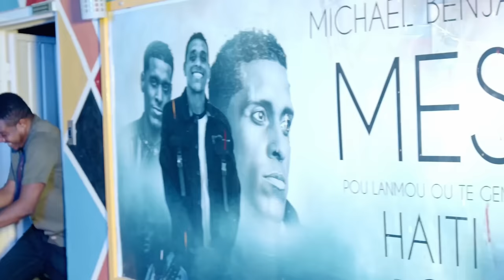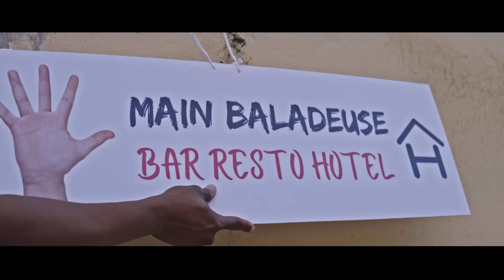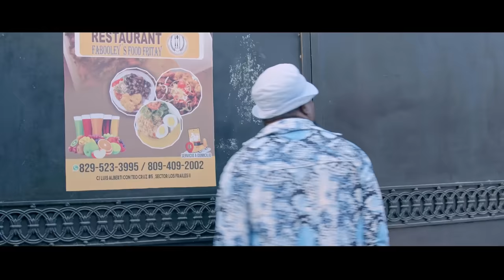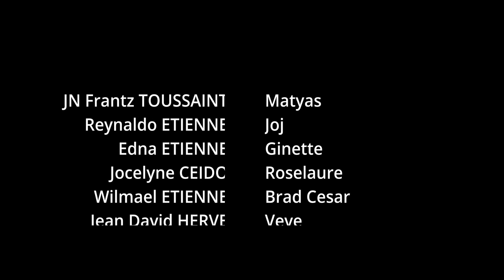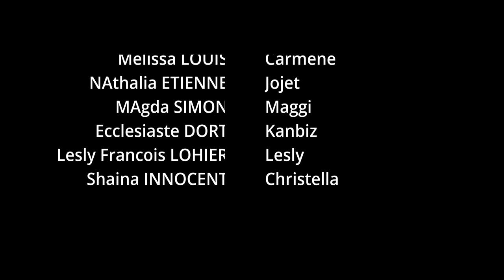Eskandal epizod 6| yo maltrete Jòj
toujou sonje abone ak channel la pou ede nou avanse.